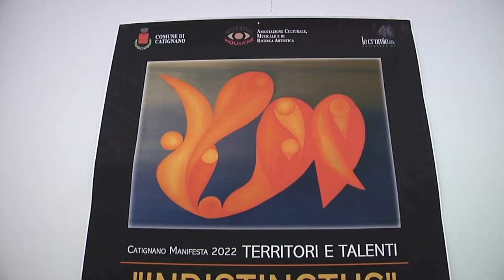A Catignano la mostra fotografica "Personaggi nella memoria"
Si terrà fino al 21 agosto la mostra fotografica "Personaggi nella memoria" e dedicata a Matteo Piermattei. Protagonista della 24^ edizione le opere dell'artista Filomena Monte Fellagara in arte Filos